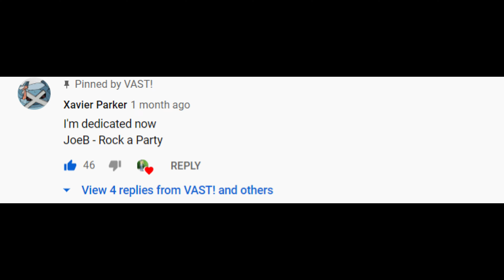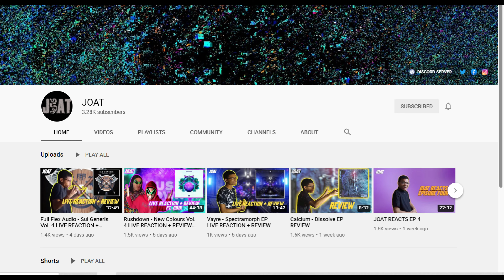JoeB - Rock A Party (REACTION) I'M BACK!!! THIS WAS NASTTTYYYY!!!! DAYYYUM!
Shoutout to all of you that have stuck around through my rough patch! YOU GUYS ARE F*&!*** AMAZING!.

Also if you guys don't know who "JOAT" is... He's another youtuber that's been doing it probably much longer than me and his content is really dope. YOU GUYS SHOULD CHECK HIM OUT!!!